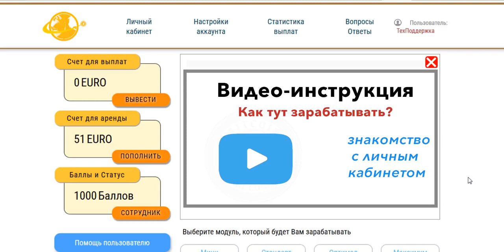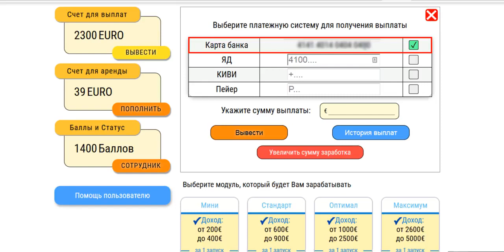НОВЫЙ ЗАРАБОТОК В ИНТЕРНЕТЕ БЕЗ ВЛОЖЕНИЙ!!! КАК ЗАРАБАТЫВАТЬ В ИНТЕРНЕТЕ ДЕНЬГИ#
НОВЫЙ ЗАРАБОТОК В ИНТЕРНЕТЕ БЕЗ ВЛОЖЕНИЙ!!! КАК ЗАРАБАТЫВАТЬ В ИНТЕРНЕТЕ ДЕНЬГИ# Перейти на сайт